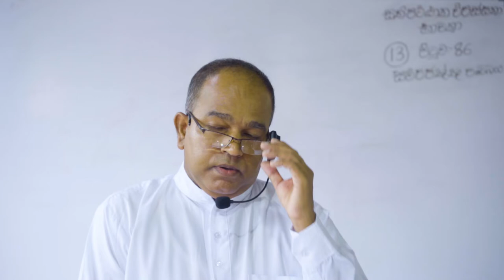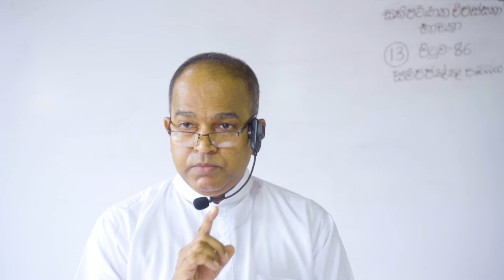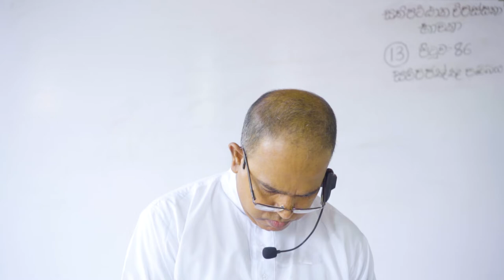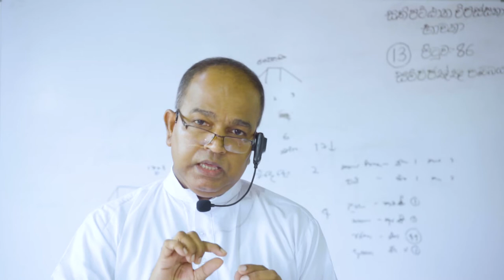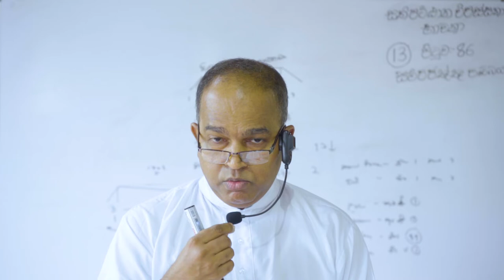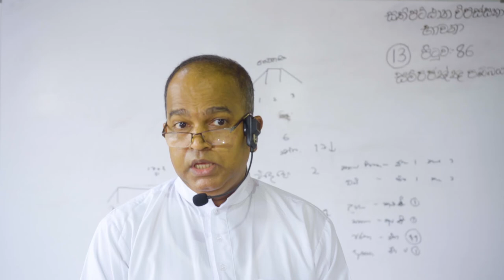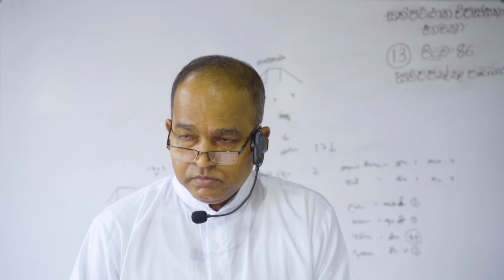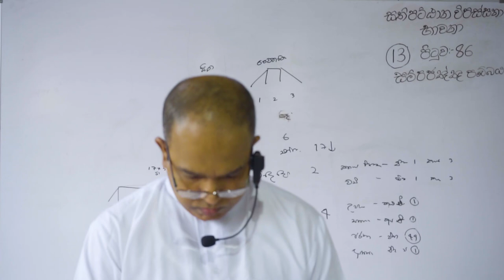Sathipatthana Vipassana Bhawana 13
Sathipatthana Vipassana Bhawana by Most Venerable Devinuwara Ghanawasa Thero